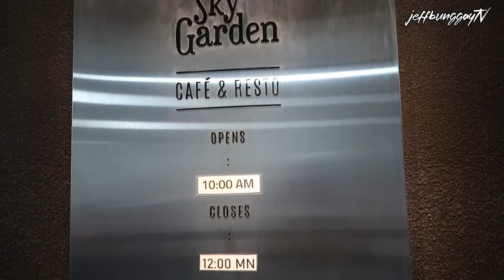Sky Garden Cafe & Resto with Ate Love and Sittie || Philippines Vlog # 385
Last October 10, 2021, Sittie and I met up with Ate Love Joy at SM City Clark and went straight ahead to Sky Garden Cafe & Resto to chill and unwind.

Sky Garden Cafe & Resto is located at 4th-6th Floor Eclat Building, Fil-am Friendship Highway, Pampang, Angeles City, Philippines.

This vlog was captured using Canon G7X MII.

Jeff Bunggay TV, formerly known as Anonymousinger11, is a freelance YouTube Content Creator, Vlogger, Social Media Influencer, Gamer and Artist previously handled by Adober Studios of ABS-CBN.

JeffBunggayTV is the official hashtag for my Youtube channel!!